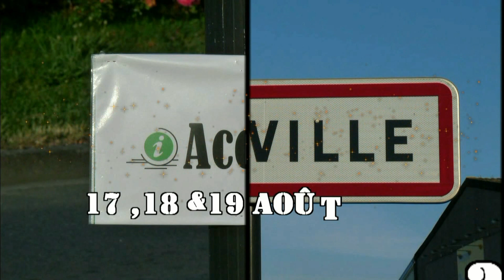N°5 /11 Championnat de France de pêche au coup 2e division A B (pêche en canal maritime)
Vidéo de 11 chapitres  sur le parcours d’Abbeville qui s’est déroulé en 2012 le Championnat de France de pêche au coup 2 e division A B
Nous étions le vendredi 17, samedi 18, et dimanche 19 août 2012
45 compétiteurs :

plus Gilles Lannoy (coach)de Reynald Delrue

Venaient pour se qualifier pour la première nationale de cette même année

Que dire du parcours c'est dans un canal maritime qui se situe entre Abbeville et Saint-Valery sur Somme (23,5 km via D3)
À une petite vingtaine de kilomètres de la mer il est donc assujetti à la variation des courants  via les  marées
Les berges n'étant pas rectiligne il était profitable  d'avoir un ponton afin de pouvoir se mettre dans l'alignement  des autres compétiteurs
D'avoir aussi un indicateur de niveau d'eau
Vous pourrez voir aussi que le poisson à bougé au cours de ces trois jours
Ils étaient 15 compétiteurs sur trois secteurs :
Rive Ottoz
Sur-Somme
Grand Lavier

Vidéo N°5 /11
Pêche secteur Sur-Somme, Grand Lavier